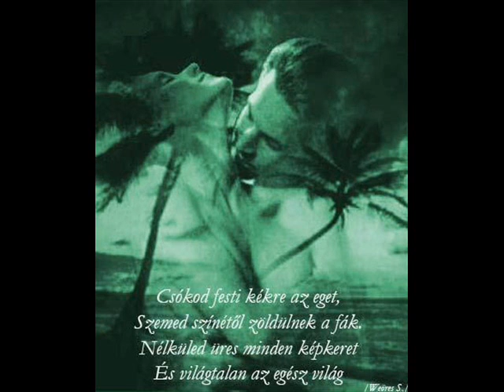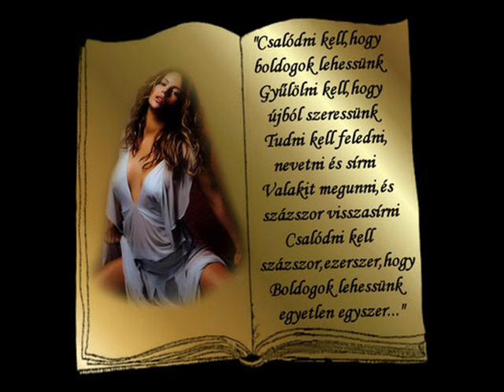HOMOKBA ÍRTUK AZT A SZÓT !!!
Saját készítés ...Erzsébet...